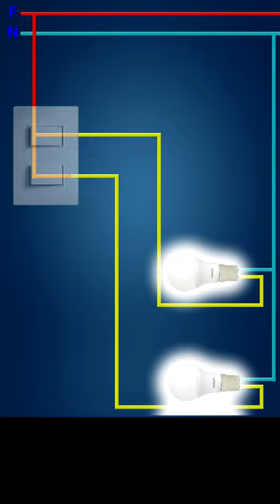DEFEITOS EM INTERRUPTORES - COMO ENCONTRAR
Se o vídeo Short chamou a sua atenção. Visite o canal, ou acesse no link abaixo, e torne-se membro. Ao clicar na opção você terá todas as informações sobre os benefícios. Todas os níveis terão acesso aos vídeos 3d.
CURSO: ELETRICISTA PRÁTICO
ELETRICISTA PRÁTICO/ELETRICIDADE BÁSICA
DOIS CURSOS PELO PREÇO DE UM